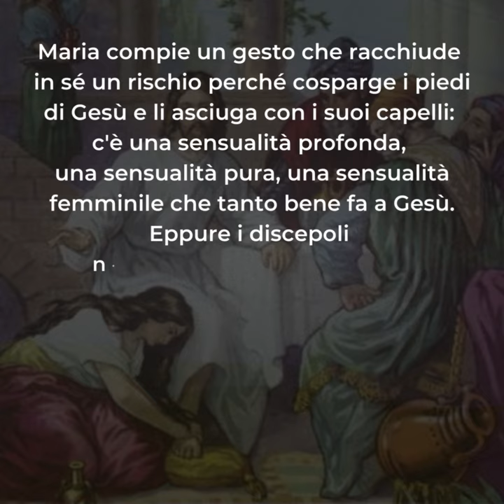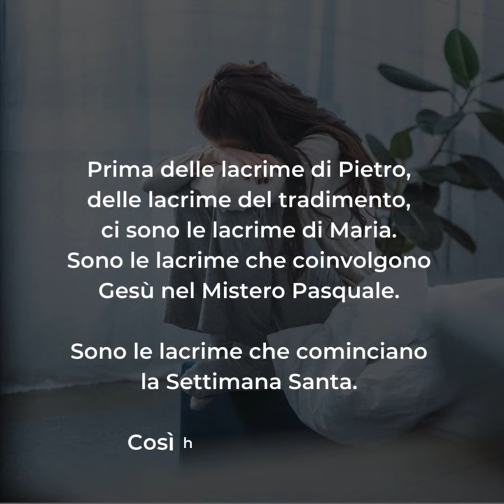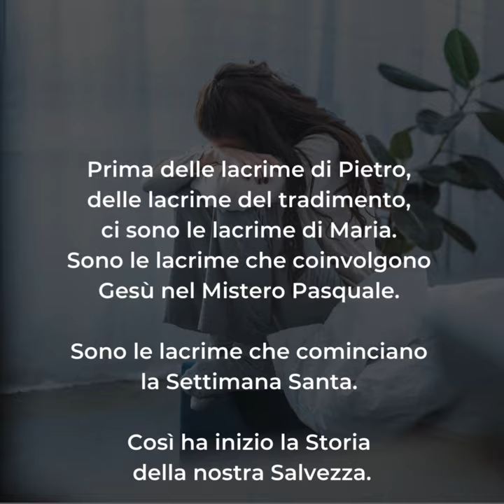🟣 PAROLE DI QUARESIMA ▪ Lunedì Santo 25 marzo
Lunedì 25 marzo ▪ Lunedì Santo

La Settimana Santa, la Settimana di Passione comincia a Betania, nella casa di Lazzaro, di Marta e di Maria.
A Betania Gesù si sente a casa. Ha sempre avuto bisogno di questi amici, ha sempre avuto bisogno di un'accoglienza speciale e oggi ha proprio bisogno di Maria, della sua audacia, della sua femminilità, della sua tenerezza.
Maria compie un gesto che racchiude in sé un rischio, perché cosparge i piedi di Gesù e li asciuga con i suoi capelli: c'è una sensualità profonda e pura, una sensualità femminile che tanto bene fa a Gesù. Eppure i discepoli ne rimangono scandalizzati.
Giuda che grida «questi soldi andavano dati ai poveri!» strumentalizza i poveri. I discepoli non sono da meno. Nessuno incoraggia questa donna.
La Passione inizia proprio in questo modo, con il versare lacrime su Gesù. Sono le lacrime di Maria, ma sono anche le lacrime della Chiesa penitente, della Chiesa capace di prendere consapevolezza dei propri peccati, della Chiesa umile, della Chiesa che si mette ai piedi di Gesù, della Chiesa che sa riconoscere quello che Gesù sta facendo per lei.
Prima delle lacrime di Pietro, delle lacrime del tradimento, ci sono le lacrime di Maria. Sono le lacrime che coinvolgono Gesù nel Mistero Pasquale. Sono le lacrime che cominciano la Settimana Santa. Così ha inizio la Storia della nostra Salvezza.